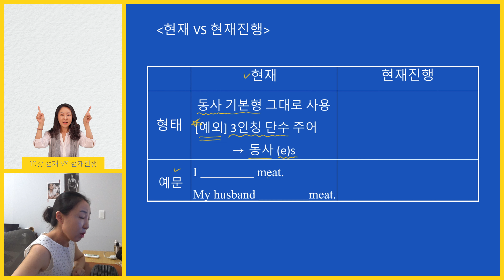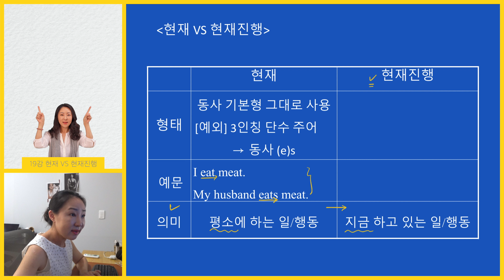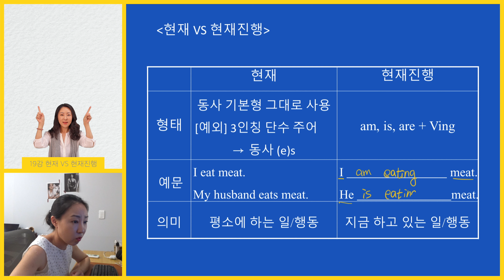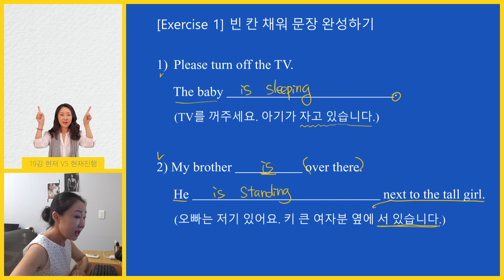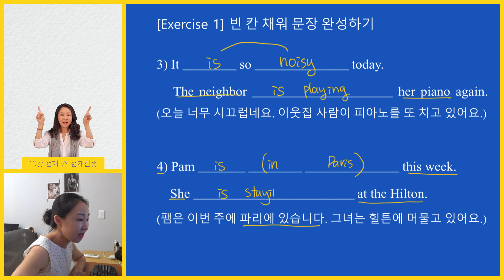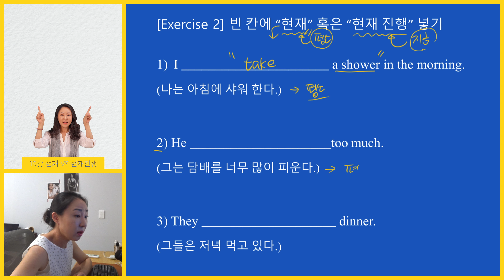기초영어문법 19강: 현재시제와 현재진행 비교하기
[문법+영작 동시 마스터 온라인강의 시즌1]

[문법+영작 동시 마스터 온라인강의 시즌2]

기초영어문법 19강에서는 현재와 현재진행을 구분하여 공부합니다. 현재시제는 이미 공부했으니, 복습의 기회로 삼으시면 좋겠고요~
이번 강의에서 현재진행을 새롭게 설명드립니다. 현재와  현재진행이 어떤 상황에서 쓰이는지 확실히 이해하시고 잘 구분해서 사용하는 것이 목표입니다.